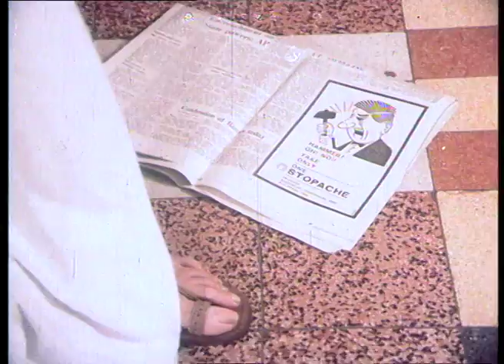Stopache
Director & Script - Pooh / Siraj Ayesha Sayani
Year -
Product - Stopache Tablet
Production House - Shunyata
Agency -
DOP -
Actors - Minoo Choi